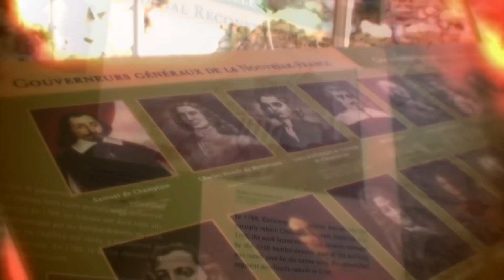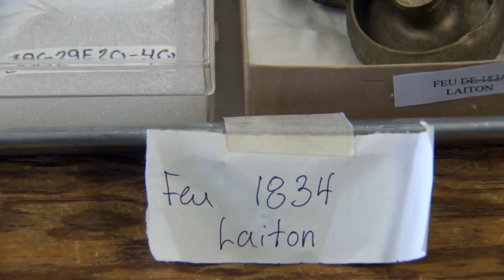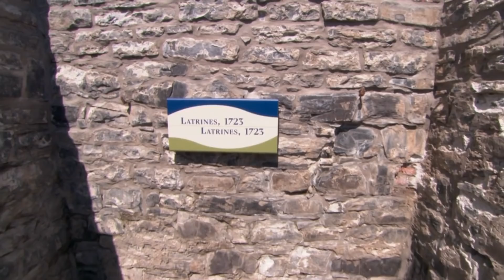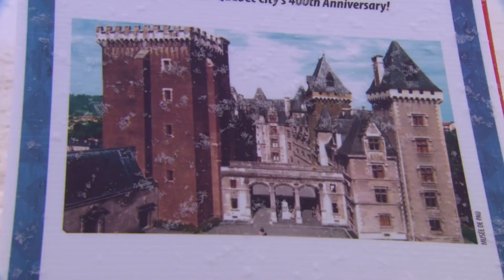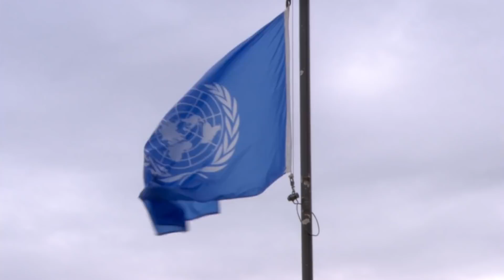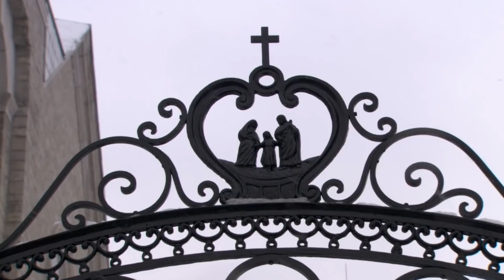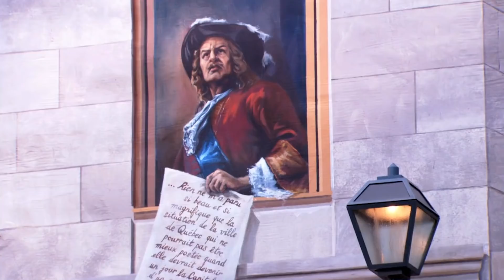War, Fire, Ice And Stone: Digging Through Quebec's History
Canada’s historic Quebec City, one of the oldest settlements in North America, marked its 400th birthday in 2008. Through expert interviews, archival images, 3D models, and tour of the city’s most interesting and storied buildings, “Quebec: A City in Layers” will explore four centuries of architectural growth, change and mystery